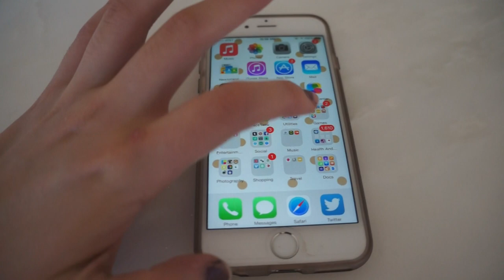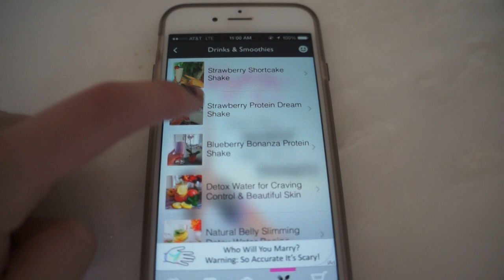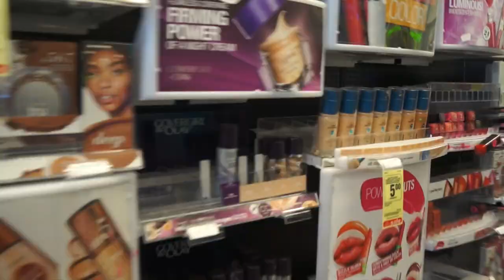WINTER Morning Routine (how I like staying fit included) | Natalie Barbu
Hi girls! I filmed this video while I was on break and this is what I do almost every morning on breaks or while I am home in the winter time! Let me know if you guys liked this video and thumbs this video up if you cannot wait for Spring!

T W I T T E R: @natalie_barbu
I N S T A G R A M: @natalie_barbu